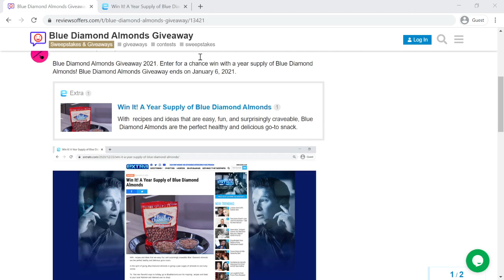Blue Diamond Almonds Giveaway - Giveaway Win Competition Sweepstakes - ReviewsOffers.com